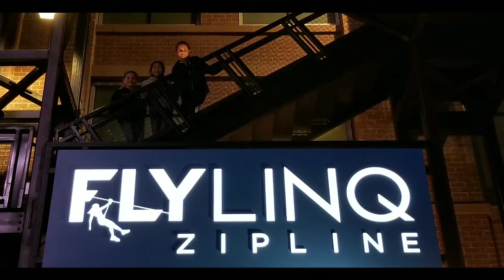Day 2 of Thanksgiving 2018